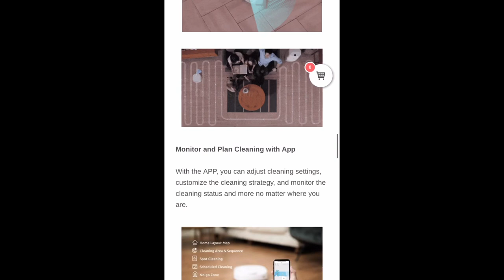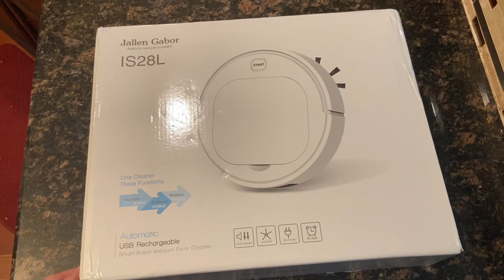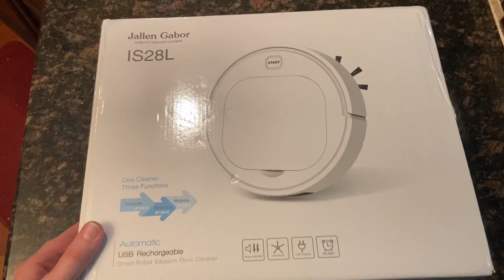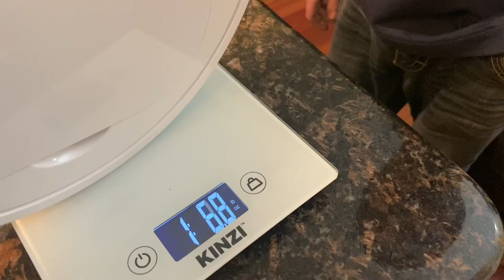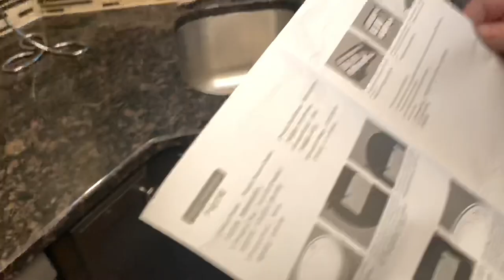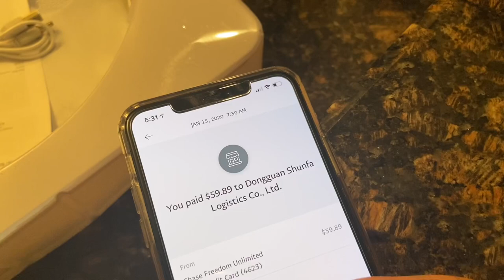NEW in hand!!! 3 in 1 smart robot vacuum mopper sweeper self cleaning mopping pads ROOMBA step aside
Ordered a new robot...must see what I got instead!
GIVING AWAY a FREE iRobot Roomba 675.. Check out this video for a chance to win!